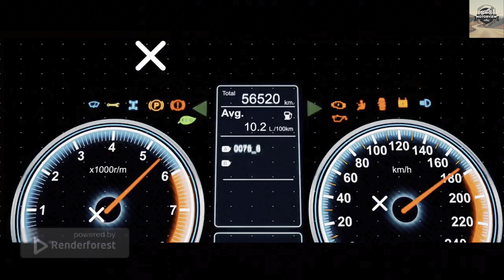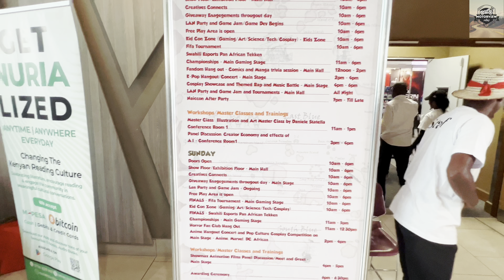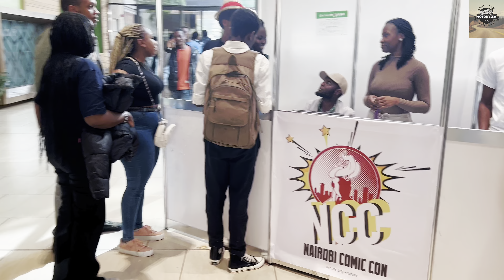TUNER FEST MOTORSHOW CREW AT NCC COMIC CON AT SARIT CENTRE 2023